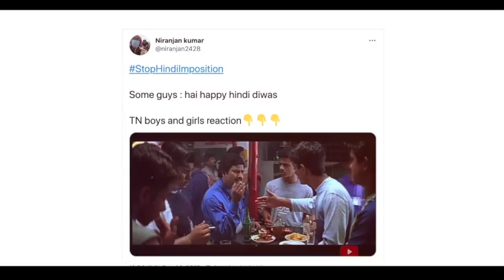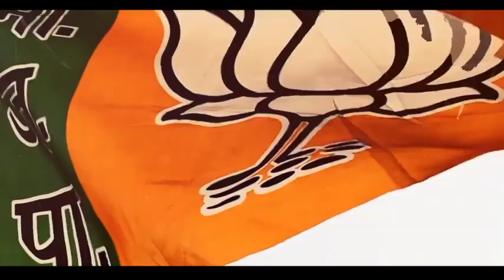Anti Tamil BJP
Only the people of Tamil Nadu will decide the future of their state. Anti-tamil policies, anti-tamil impositions & AntiTamilBJP are not welcome!